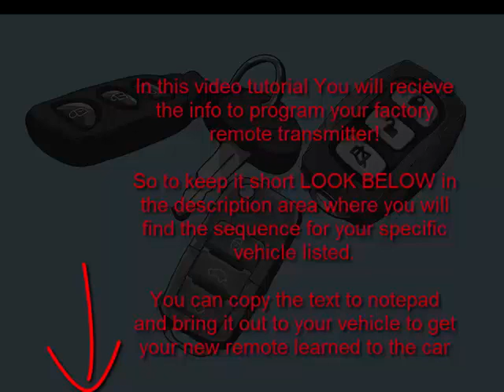programming instructions for 2005, 2006, 2007, and 2008, Mazda RX 8 keyless entry remote fob alarm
You can program the remote portion of your 2005, 2006, 2007, and 2008, Mazda RX-8 remote key yourself at home with these simple instructions.

**You will still need to take the key to be cut and have transponder chip programmed to start the car. Cutting and programming of the KEY portion must be done by a Mazda Dealer or an automotive locksmith.

**THIS PROGRAMMING METHOD WILL NOT PROGRAM THE SMART KEY UNIT**

**There is also a free programming tutorial video below to show you how easy it is done.

NOTE: A maximum of 3 key remote transmitters can be programmed.
Obtain all key remote transmitters.
Remove key from ignition switch.
Close all doors.
Open driver’s door.
Carry out the following procedure within 24 seconds:
Turn ignition switch ON and back to LOCK position 3 times.
Close and then open the door 3 times (ending with door open)
Ensure doors lock and unlock.
If not, wait 40 seconds and repeat procedure starting with driver’s door already open.
Press UNLOCK button of each key remote transmitter twice.
Ensure doors lock and unlock after each operation.
If not, proceed as follows:
Open and close driver’s door once.
Ensure doors lock and unlock twice.
Repeat procedure starting with driver’s door already open.